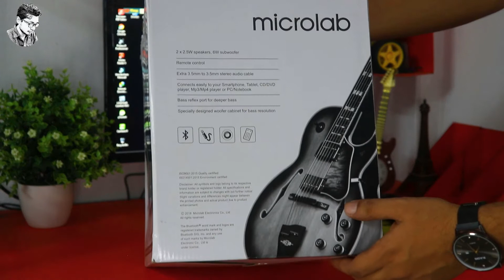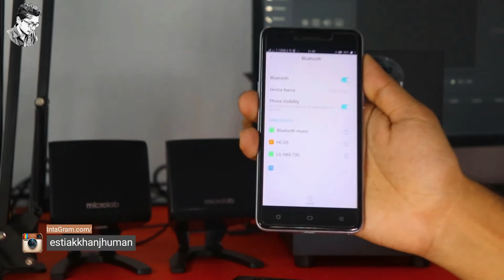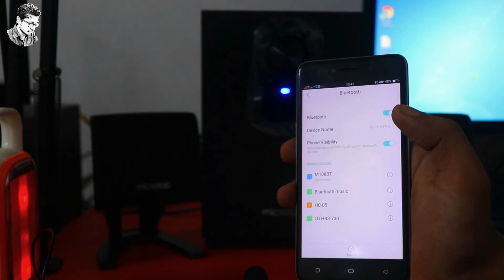Microlab M108BT 2.1 Bluetooth Speaker Review & Unboxing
This video was made for review only. In addition to reviewing the product, I have shared the price and sound test with you. Microlab M108BT 2.1 Bluetooth Speaker have good bass system with low price.